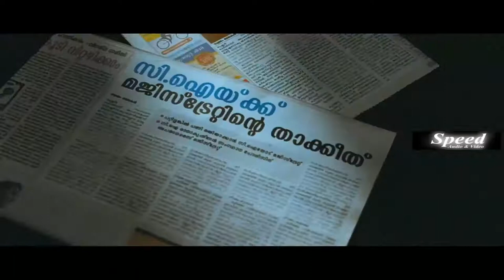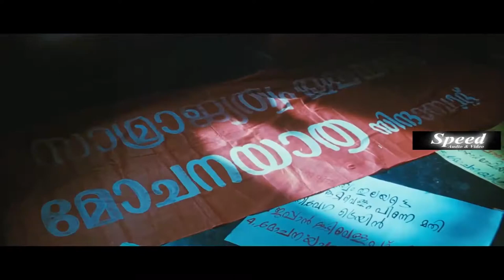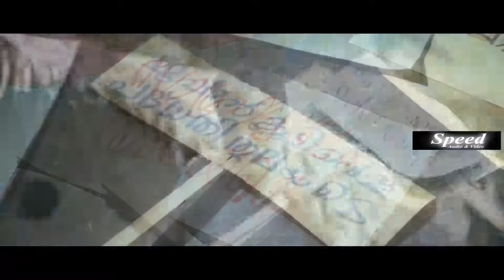Ginger Telugu Movie | Telugu Action Comedy Road Film | Jayaram | Muktha George (Bhanu) | Mallika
Ginger is a Telugu Dubbed Malayalam action-comedy road film directed by Shaji Kailas and starring Jayaram, Muktha George (Bhanu), Mallika, Sudheesh, Jagadish, Suresh Krishna, Lakshmi Gopalaswamy and Kaviyoor Ponnamma.